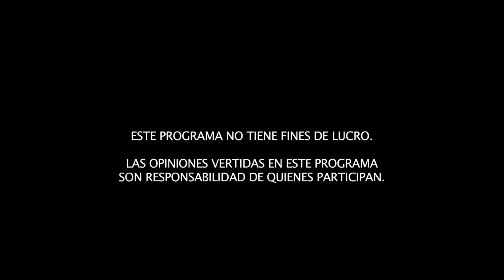Derechos por el uso o aprovechamiento de aguas nacionales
El Derecho a Disentir.
Conducido por Amadeo Díaz Moguel
Tema: Derechos por el uso o aprovechamiento de aguas nacionales

PARTICIPAN:
– Alejandra González Berrueto, Derecho; Facultad Libre de Derecho de Monterrey.
– Francisco Javier Vidal Flores, Políticas Públicas, UAM.
– Adán Ruiz Alba, Derecho, Universidad Lasallista Benavente.
– Octavio Uribe Gómez, Economía, CIDE.
– Grecia Camacho Dominguez, Ciencias Políticas, Ibero Puebla.
– Victoria Orantes Jordan, Derecho, ITAM.